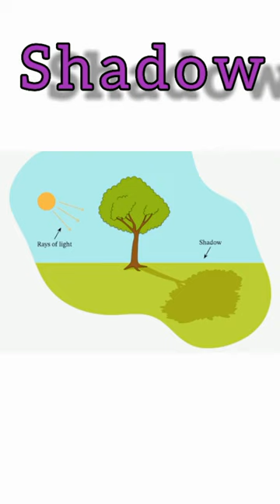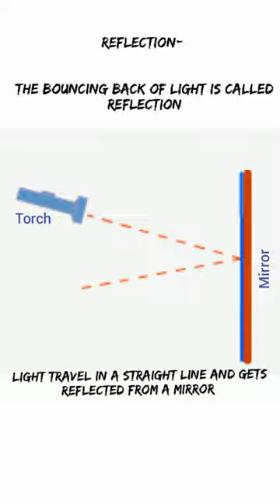Light, Shadow and Reflection